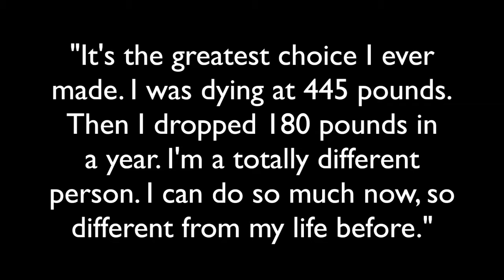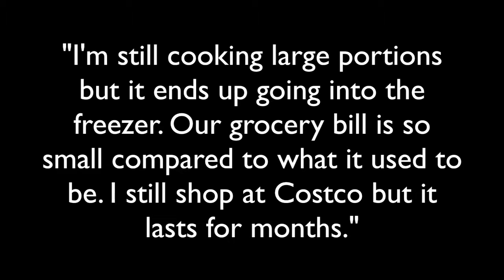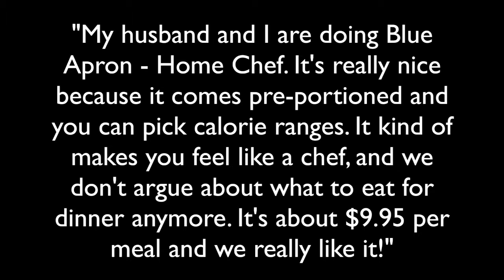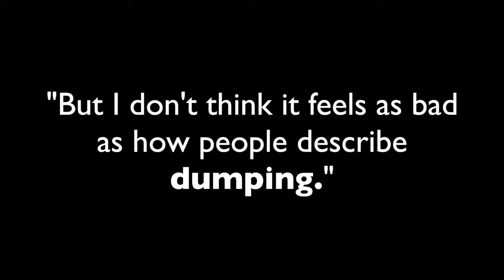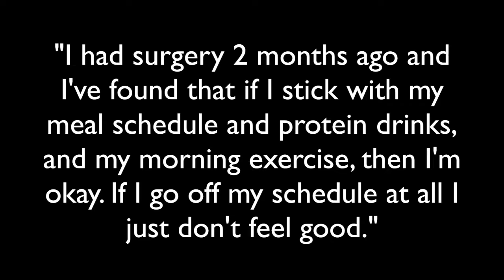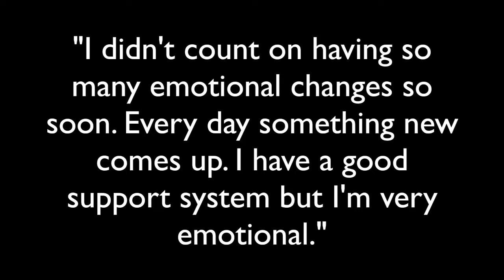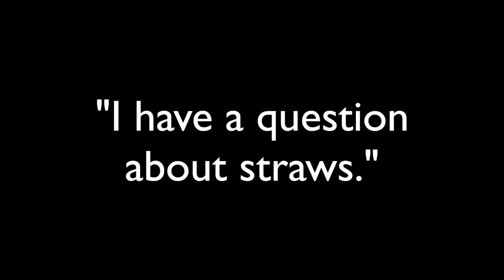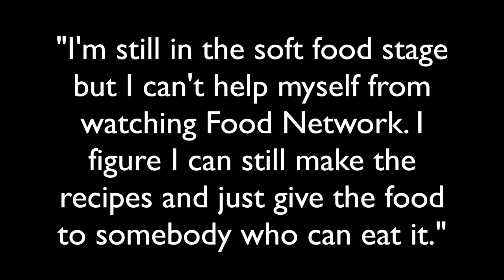Dr. John Yadegar: Support Group with Liz Roark, RN, September, 2016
Do SLEEVE patients really get dumping? Why do some patients regain weight? Is it true that women are more fertile after surgery? What's mindful eating? And what was Liz's favorite TV show after she had surgery?